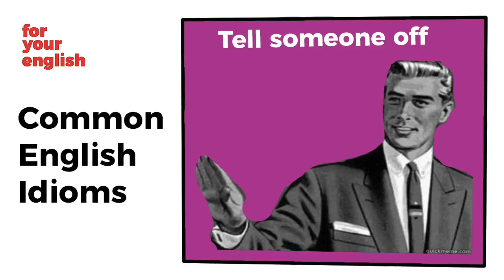20170905_Tell someone off Common English Idioms English Vocabulary Lessons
Thanks "For your English"